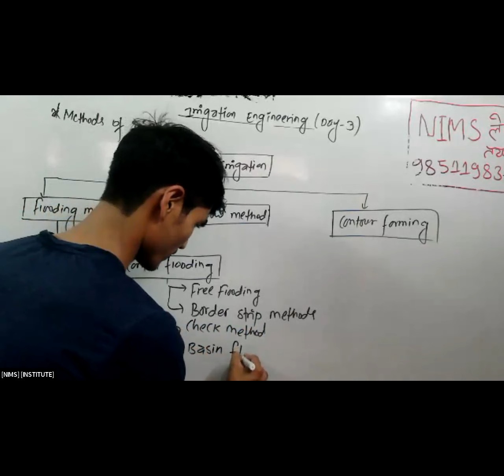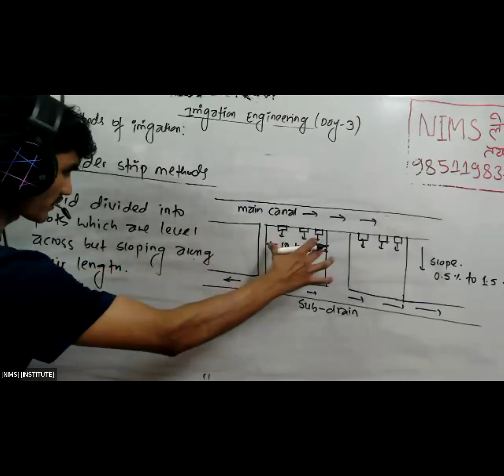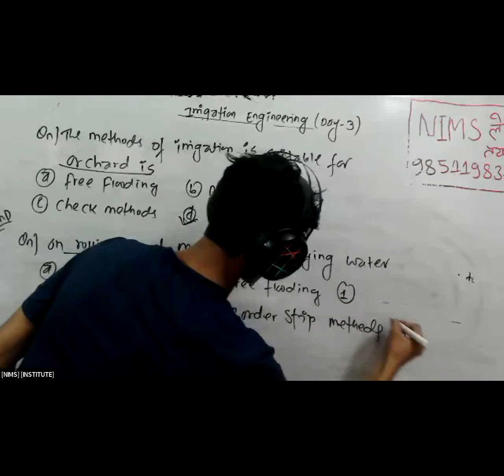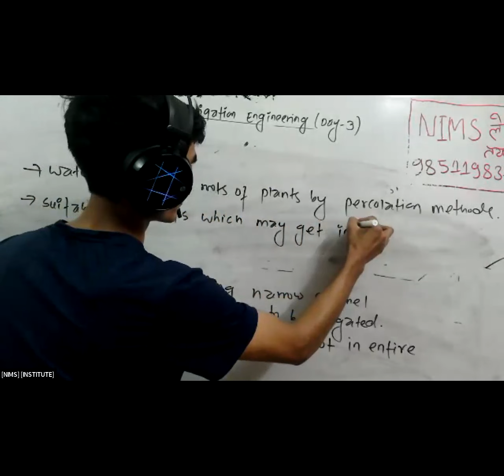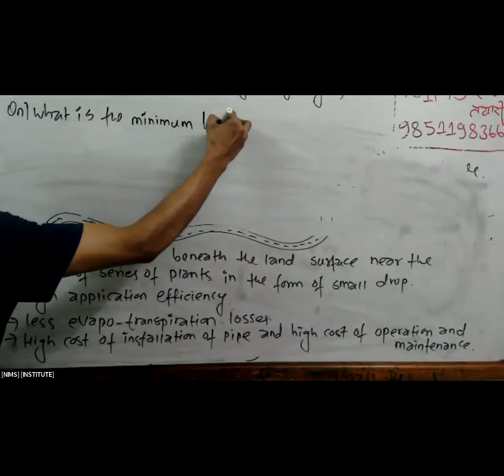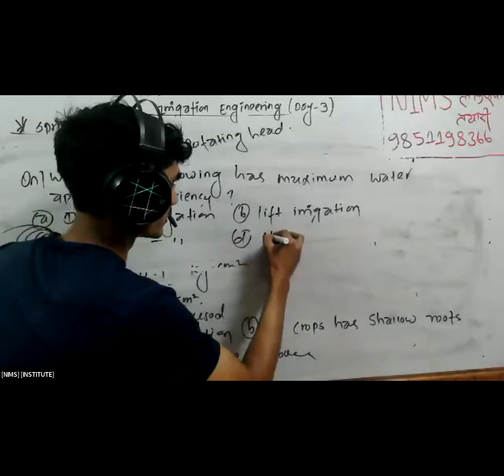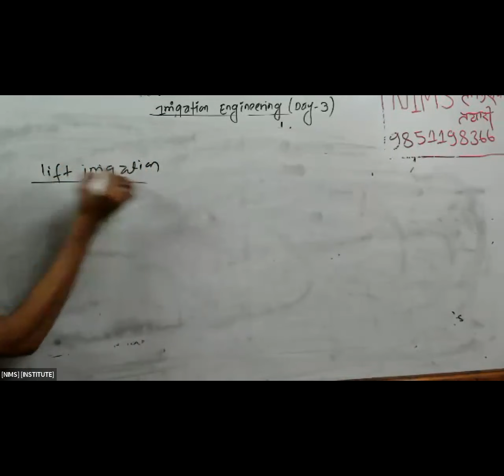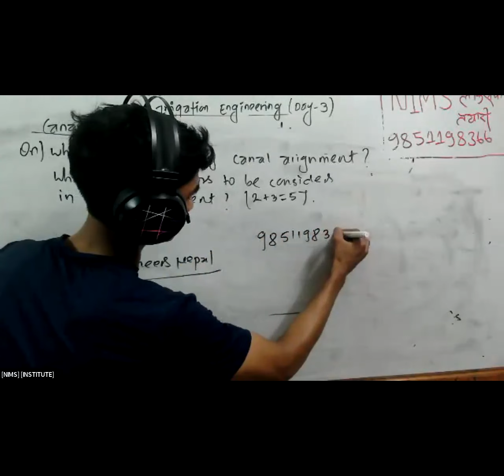irrigation engineering Day-3 for sub- engineer/ asst sub engineer